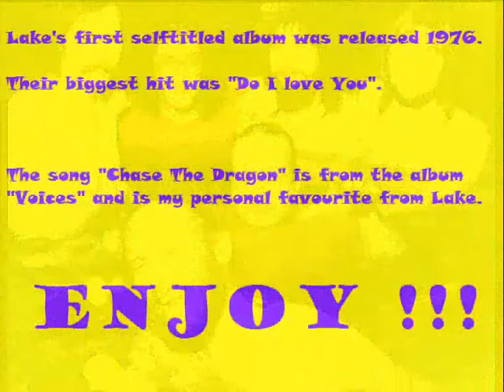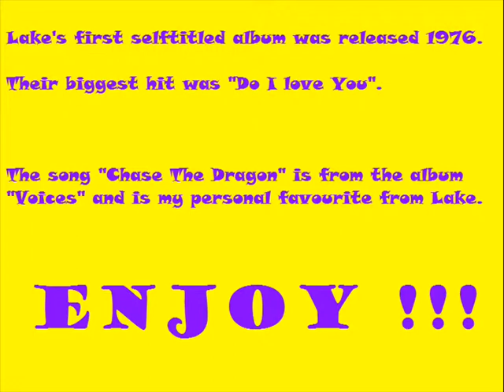Lake - Chase The Dragon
Not a very famous song from "Lake" but for me a special one!